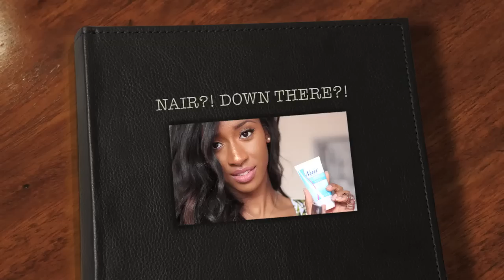Nair Down There?!!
Sooo. I know this is a bit personal but every girl who doesn't care for hair down there could find this very helpful ;-)

When I burned the top part of the skin down there I used spot treated it with Neosporin after my shower for about 2 days and it was gone and healed perfectly.